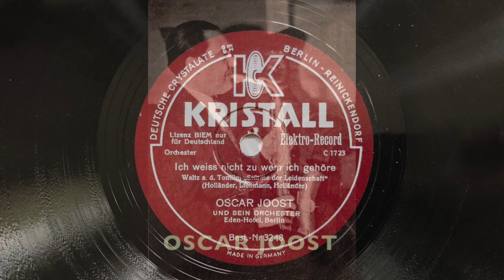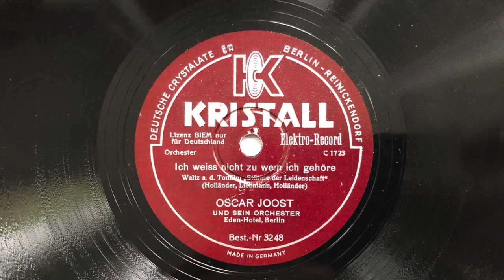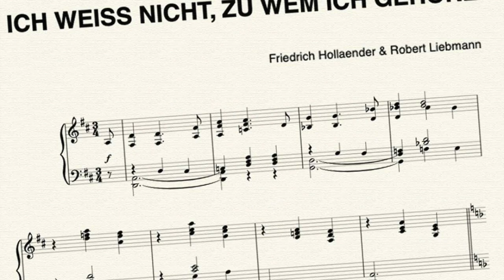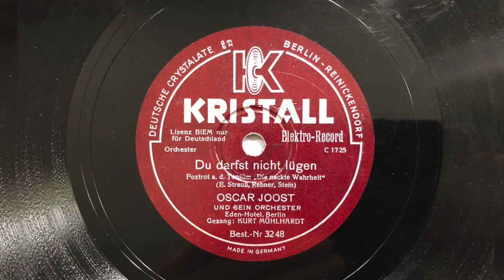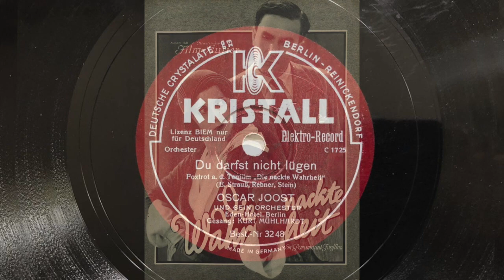OSCAR JOOST, IRENE AMBRUS: Ich weiß nicht, zu wem ich gehöre - Du darfst nicht lügen 1932 Berlin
a) Ich weiß nicht, zu wem ich gehöre (Hollaender/Liebmann)
     OSCAR JOOST und sein Orchester
     Refrain: IRENE AMBRUS
     Mx: C-1723-1, KRISTALL 3248
     Berlin, Januar 1932
b) Du darfst nicht lügen (Strauß/Rebner/Stein)
     Refrain: KURT MÜHLHARDT
     Mx: C-1725, KRISTALL 3248
     Berlin, Januar 1932

Das Orchester von OSCAR JOOST aus seiner Glanzzeit im Berliner EDEN-Hotel 1932 mit der Sängerin IRENE AMBRUS und KURT MÜHLHARDT:

Der Waltz aus dem Film "Stürme der Leidenschaft" wurde von ANNA STEN gesungen, hier interpretiert die Revue-Sängerin IRENE AMBRUS das Chanson auf ihre eigene Art.

Der Foxtrot auf der Rückseite "Du darfst nicht lügen" stammt aus der Amerikanisch-deutschen Produktion "Die nackte Wahrheit". Der Film war mit Jenny Jugo, Oscar Karlweis, Otto Wernicke, Trude Hesterberg und Tibor von Halmay hochkarätig besetzt und wurde in den Pariser Paramount-Studios gedreht. Offenbar war er nicht sehr erfolgreich: Sowohl die Platte ist ziemlich selten als auch der Film heute quasi vergessen...